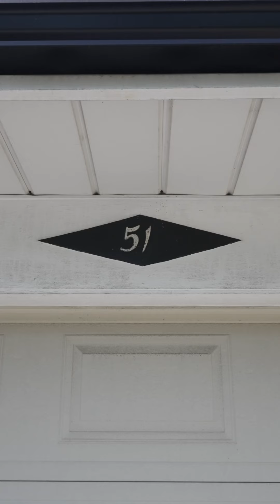51 Bryna Ave - Hamilton, ON